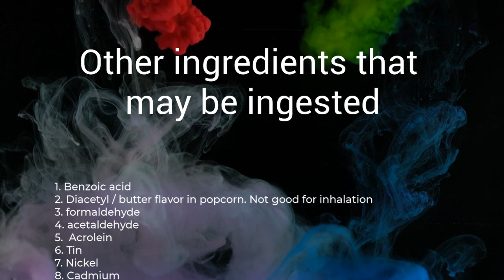Dangers of Vaping Video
Our Chem students researched different vaping devices and e-liquids, then tested a vape through a simulated lung.